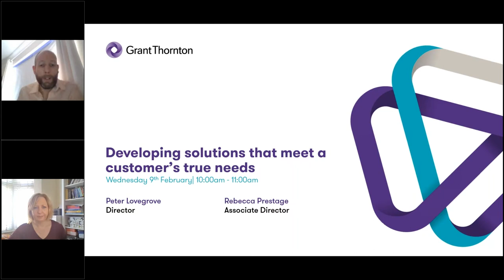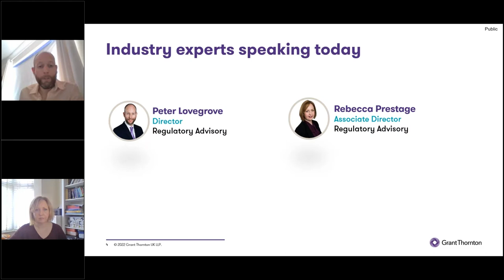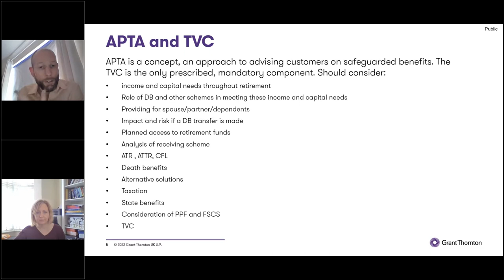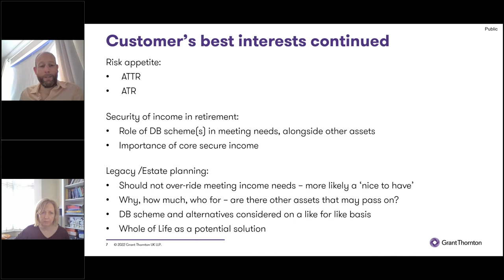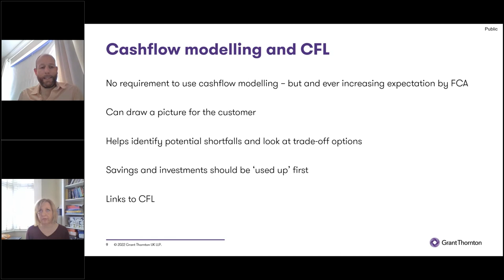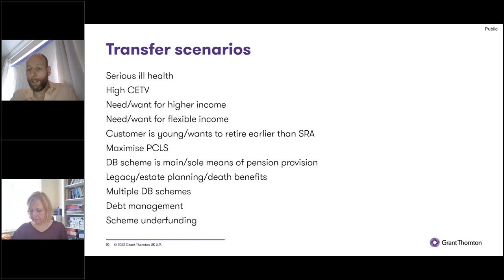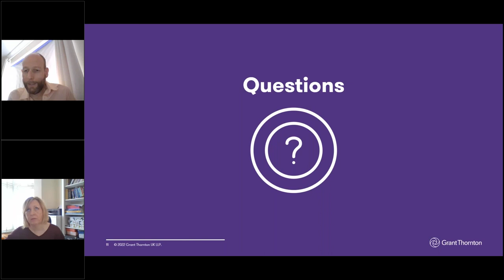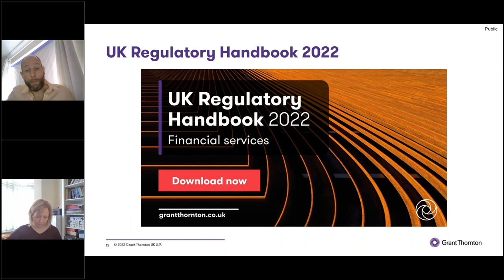Appropriate Pension Transfer Analysis (APTA)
What are the key components of a compliant, high quality DB pension advice solution? In what scenarios is a transfer more and less likely to be appropriate, and why? During this webinar we explained what works well and the pitfalls to avoid.